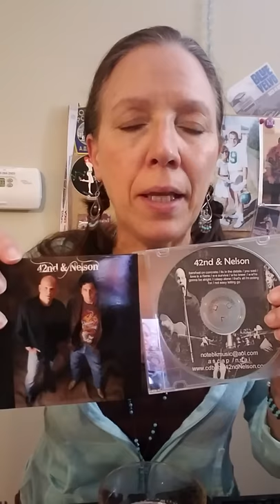Making a Manhattan W/Music by 42nd & Nelson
Listen to the sweet sounds of 42nd and Nelson while I instruct you on how to make a Manhattan. Recipe for a bourbon Manhattan; 2 oz. of bourbon (can use any rye or whiskey), 1/2 oz. of sweet vermouth 2 or 3 dashes of aromatic bitters. Stir in glass shaker with ice and strain into a martini glass or pour into a rock glass. Add a cherry for garnish and enjoy!